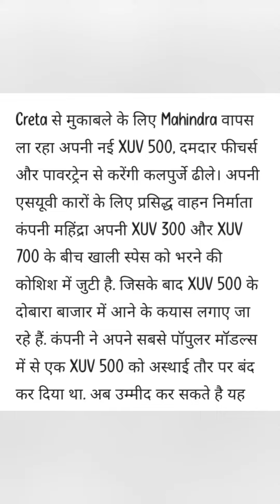XUV 500 के फीचर्स जानकर झटका लग जायेगा || Electric version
electric car of Mahindra
Mahindra XUV 500 electric mode
new electric car
new model of electric

        Mahindra car update
new car by Mahindra
Mahindra new car
Mahindra new car

  scorpio
Mahindra famous car
Mahindra new car
Mahindra new model of car
mahi dra new car